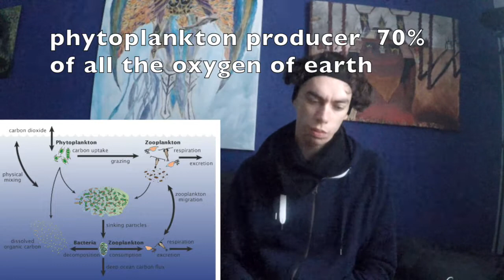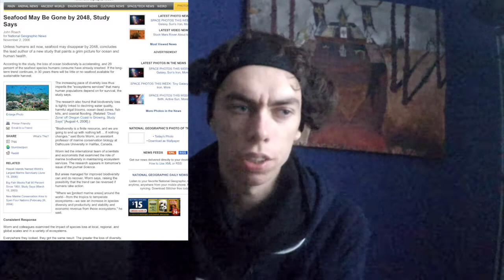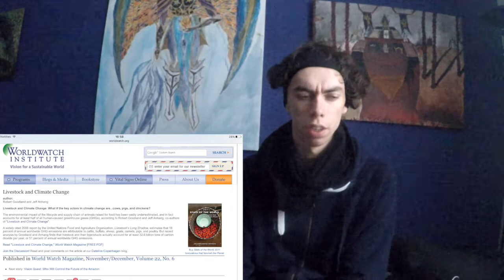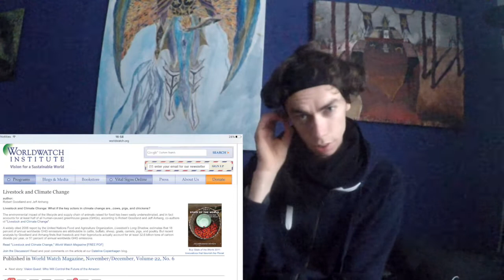How should to have children and the overpopulation by the mirror of the true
Who should have children? Those who are responsible and completely dedicated to the responsibility which is actually a very small percentage of humans. Being a parent should be a career. Whereas some people are engineers, musicians, or lawyers, others with the desire and the skills can be fathers and mothers. Schools can be eliminated if the professional parent is also the educator of the child. Many people don’t truly want to have children but say that because society. There is no absurdity so palpable but that it may be firmly planted in the human head if you only begin to inculcate it before the age of five, by constantly repeating it with an air of great solemnity.” We need to radically and intelligently reduce human populations to fewer than one billion. We need to eliminate nationalism and tribalism and become Earthlings. And as Earthlings, we need to recognize that all the other species that live on this planet are also fellow citizens and also Earthlings. This is a planet of incredible diversity of life-forms; it is not a planet of one species as many of us insane believe, people should be placed in parks within ecosystems instead of parks placed in human communities. We need vast areas of the planet where humans do not live at all and where other species are free to evolve without human interference. We need to radically and intelligently reduce human populations to fewer than one billion. We should not be living in human communities that enclose tiny preserved ecosystems within them. Human communities should be maintained in small population enclaves within linked wilderness ecosystems. No human community should be larger than 20,000 people and separated from other communities by wilderness areas. Communication systems can link the communities.

that 18 percent of annual worldwide GHG emissions are attributable to cattle, buffalo, sheep, goats, camels, pigs, and poultry. But recent analysis by Goodland and Anhang finds that livestock and their byproducts actually account for at least 32.6 billion tons of carbon dioxide per year, or 51 percent of annual worldwide GHG emissions.